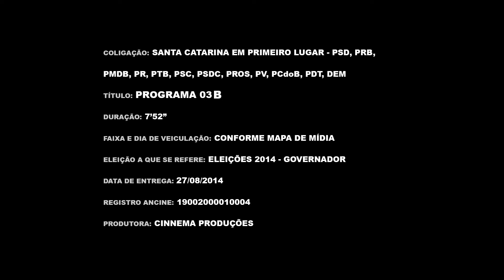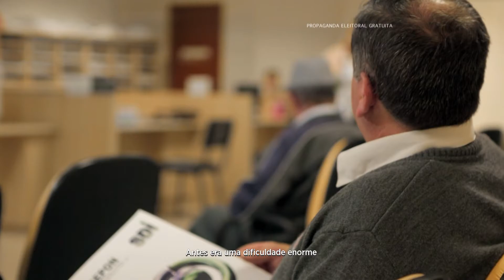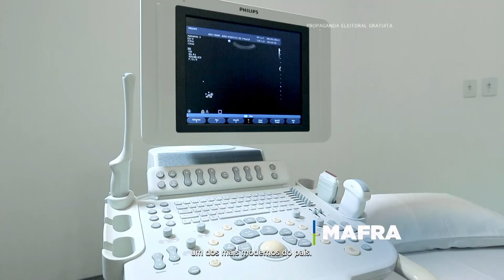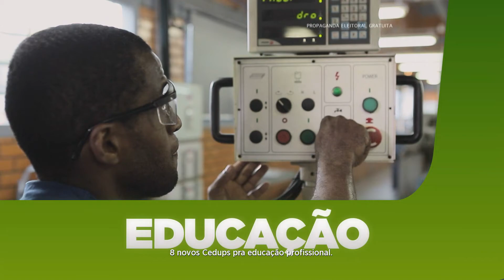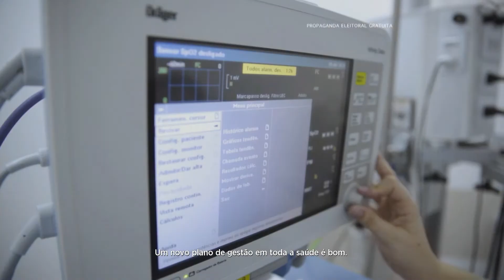Programa 03 - Raimundo Colombo - Avanços na Saúde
No governo Raimundo Colombo o tratamento para os pacientes de câncer melhorou bastante. Foi zerada a fila para radioterapia com a criação do 3º turno no Cepon, foram instalados novos centros para tratamento, chegando a marca total de 18 em todas as regiões. Quatro novos centros estão em implantação, leitos de UTI e cirurgia estão sendo ampliados, e muito mais. O programa de hoje conta a história do Senhor José Vianei e da Dona Alda que relatam as suas histórias de superação com muita alegria e sabedoria.